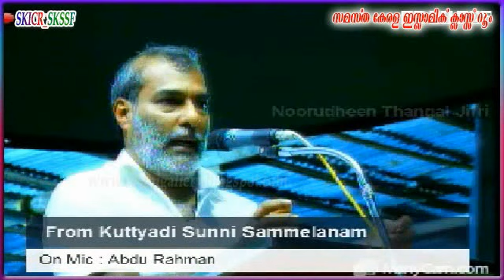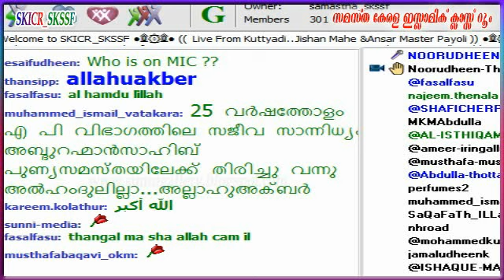Abdurahman Sahib - Kuttyadi Program 3-11-2015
അബ്ദുറഹിമാന്‍ സാഹിബ്‌  - കുറ്റ്യാടി ആദര്‍ശ സമ്മേളനം -